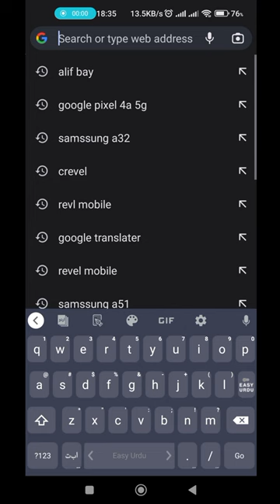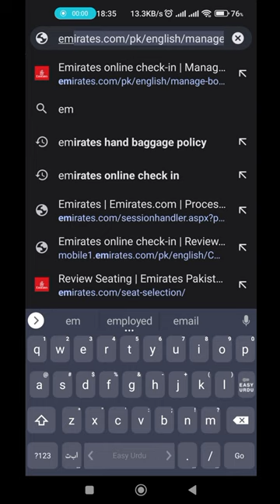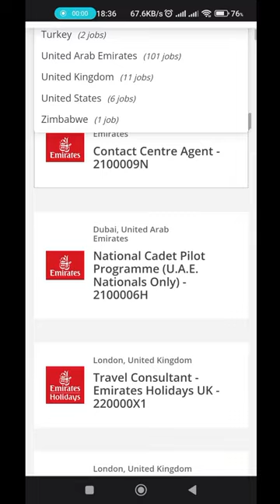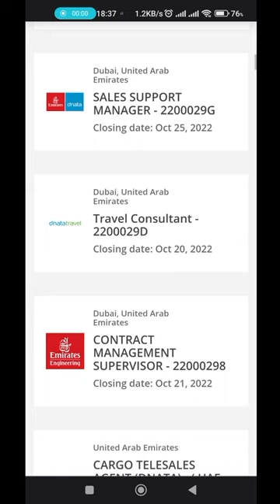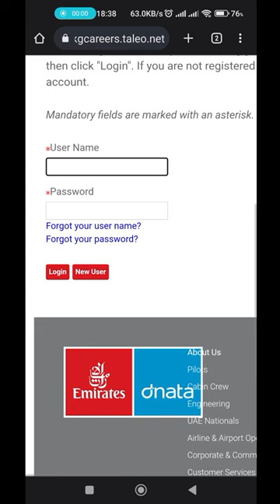دبئی میں پورٹر کی نوکری حاصل کریں ,jobs in dubai ,Essy jobs in Emirates Air Line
easy jobs in dubai
porters jobs in dubai
no experiance required
special handling Jobs in dubai